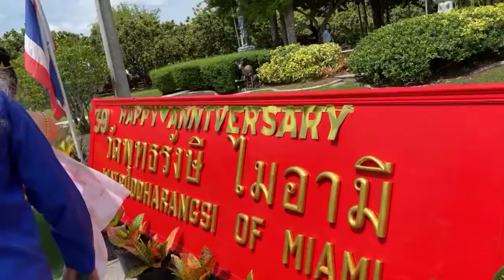6/20/21-Celebration@Buddhist Temple in Homestead Fl with Doug Tessler & my sisters Wani & Montana